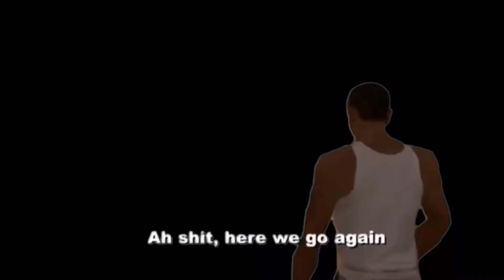Fortnite Season 5 Launch Trailer 2